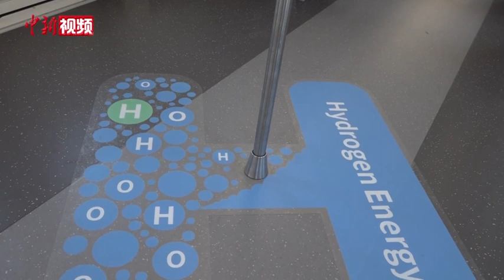续航600公里 全球首列氢能源市域列车在成都下线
12月28日，全球首列氢能源市域列车在四川成都下线。据悉，该列车内置“氢能动力”系统，最高时速160公里，加氢一次可实现续航600公里。

列车前端采用全包设计，深蓝色的车身配合以“H2”为核心的氢符号，彰显其绿色低碳特征。列车采用氢燃料电池和超级电容相结合的能源供应方式，能量由氢气和氧气在氢燃料电池中进行电化学反应产生，反应产物仅为水，无任何氮硫副产物。